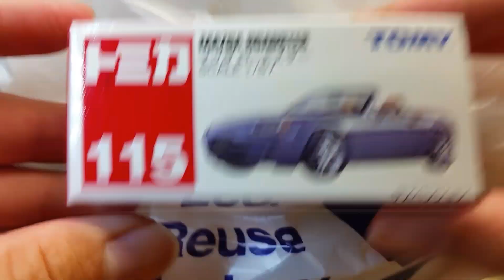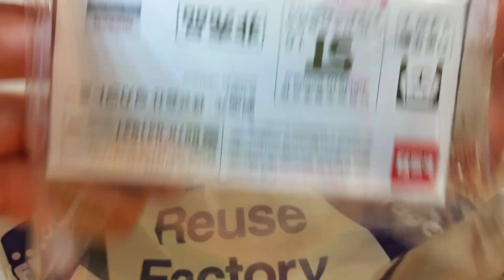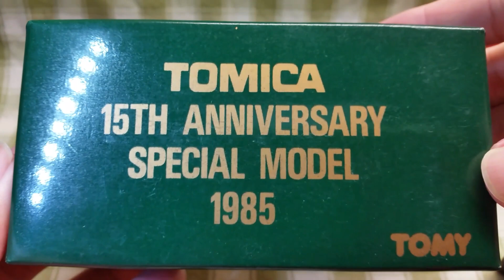2017/08/03 夏休みだ！総額５万円！ホビーオフで大量購入 トミカ 合計8台 紹介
購入日：2017年8月3日

トミカ 合計8台

※後日、開封動画をアップします!! お楽しみに~(^-^)/